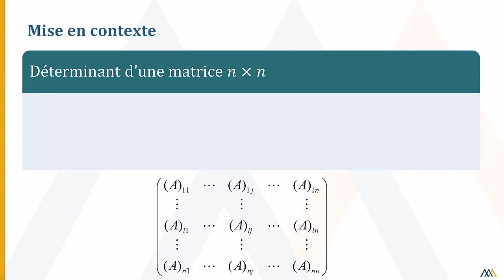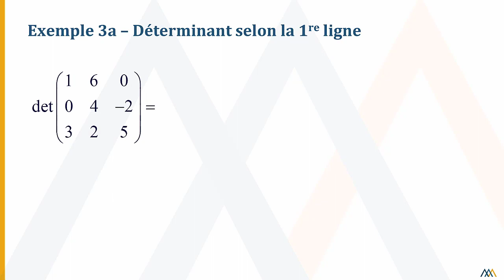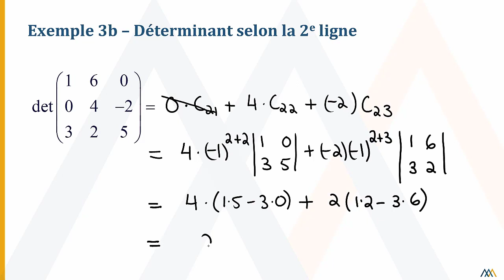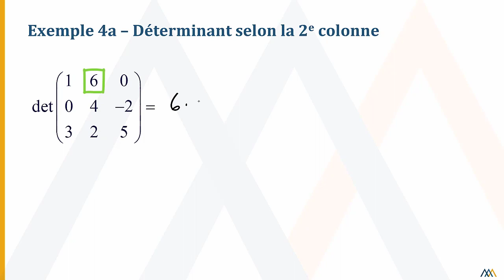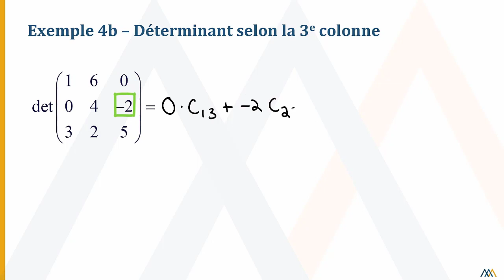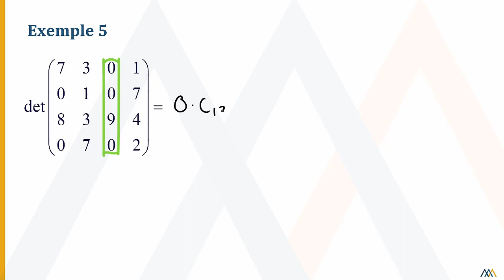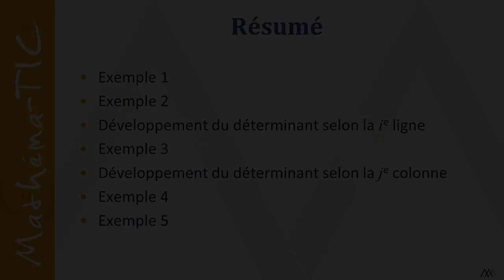24 Déterminant d'une matrice n x n